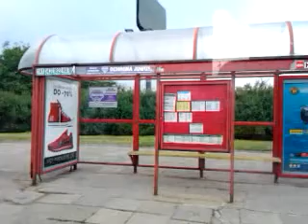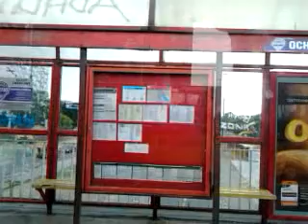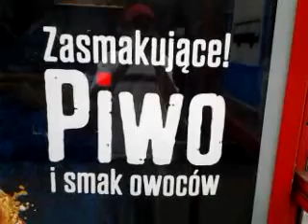DAMY RADĘ,GDY MAZUR ZA DORADZANIE NA STRONĘ PEPICZKÓW PRZEPĘDZIMY I PO LICHWIE!!!